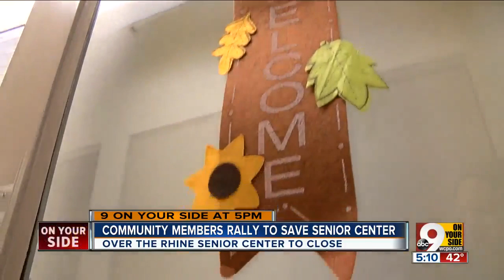Community rallies to support OTR Senior Center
The doors are set to close on Nov. 24, but community members want the center to stay open.